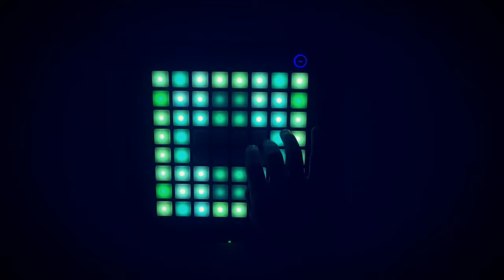Mako - Beam / Performed NedFrost / Novation Launchpad Pro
Hi guys. Played another draft. Waiting for your assessment.